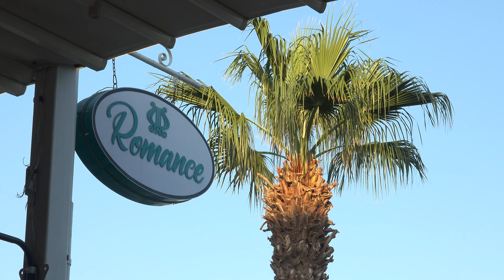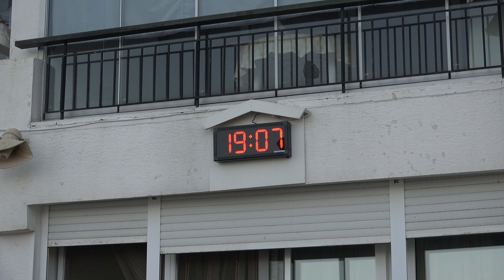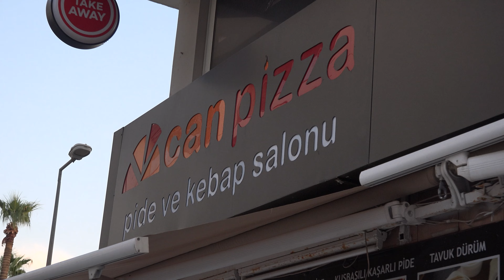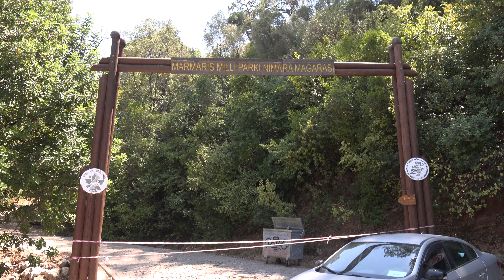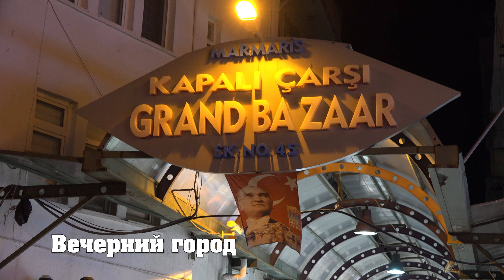Мармарис - еще одна жемчужина Турции. ЛучшеРазУвидеть.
Обзор города Мармарис и его округе. Также в обзор попал поселок Ичмелер. Прекрасный городок, чтобы провести там отпуск.

Все цены на данный момент неактуальны и информация неактуальна, т.к. происходит это в другой вселенной.